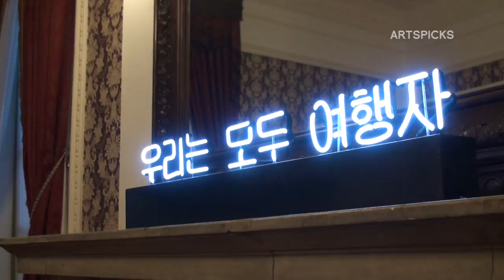Countdown at Culture Station Seoul 284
Countdown at Culture Station Seoul 284, Seoul, Korea
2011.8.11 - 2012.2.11